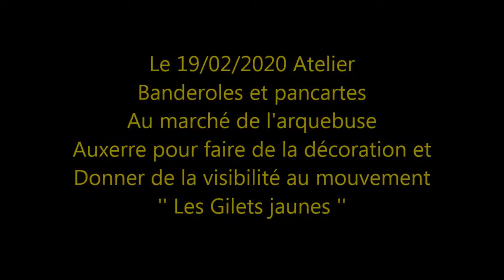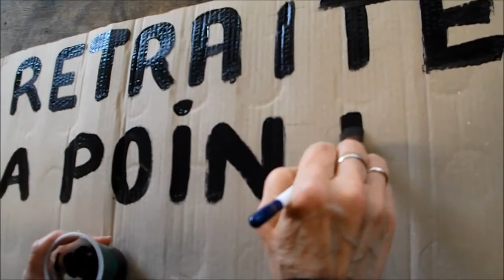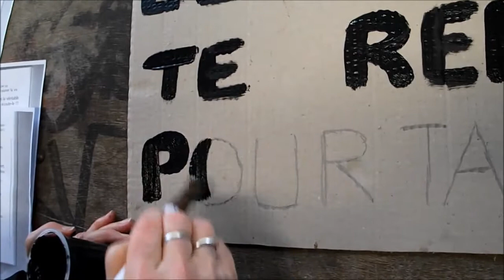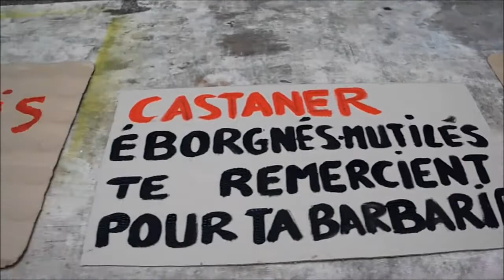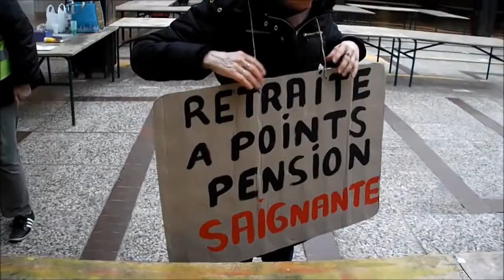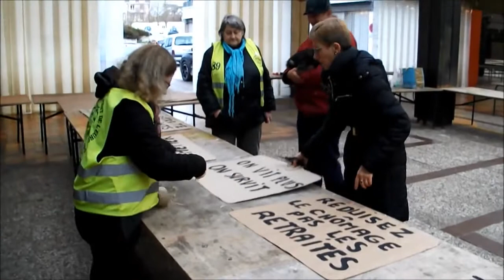Gilets jaunes - Auxerre 89 Yonne - Atelier Banderoles 19-02-2020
Gilets jaunes - Auxerre 89 Yonne - Atelier Banderoles et pancartes au marché de l'arquebuse Auxerre pour faire de la déco
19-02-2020